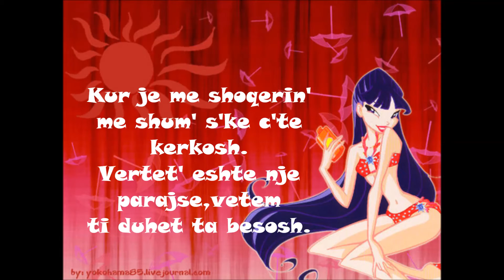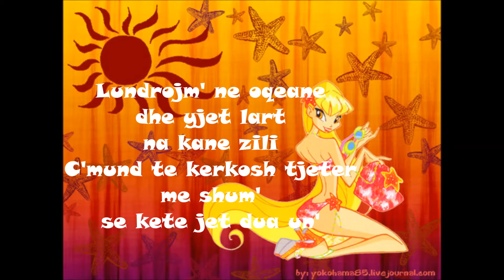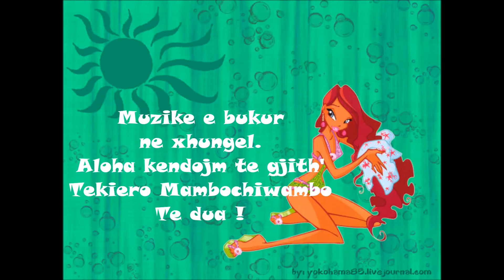Winx Club - Mambochiwambo (Lyrics/Me tekst) - Shqip HD